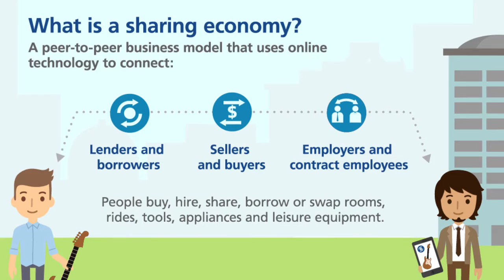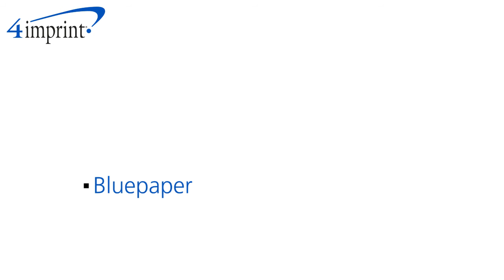Peering into the sharing economy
This video discusses the sharing economy, its benefits and challenges as well as how to determine whether the reward outweighs the risk.